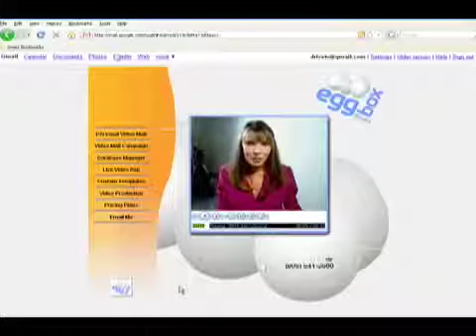Eggbox Media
Eggbox Media, a new video e-mail technology